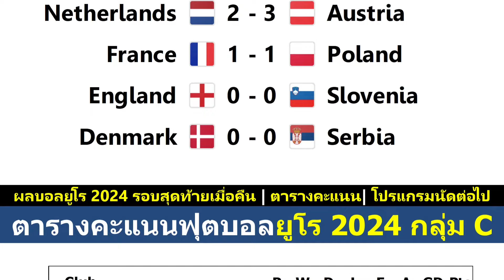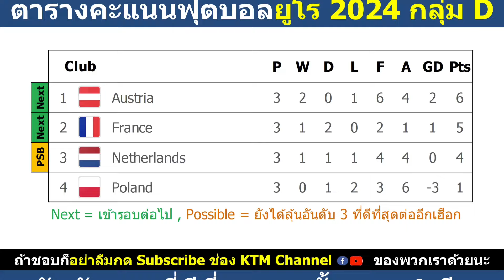ผลบอลยูโร 2024 รอบสุดท้าย แบ่งกลุ่ม นัด3 : อังกฤษอืดๆแต่ก็เข้ารอบ ออสเตรียม ฝรั่งเศสเข้ารอบ(26/6/24)